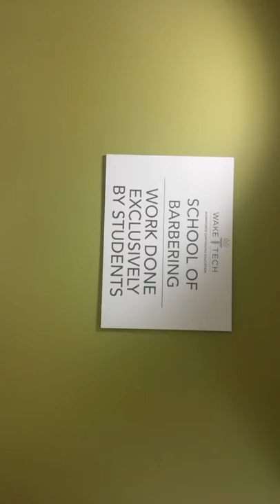Wake tech barber shop/classroom